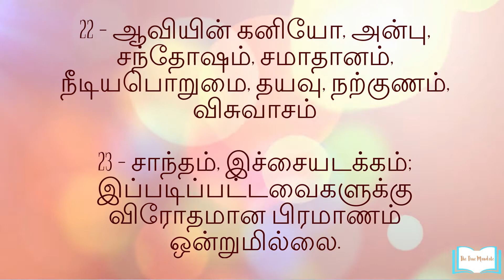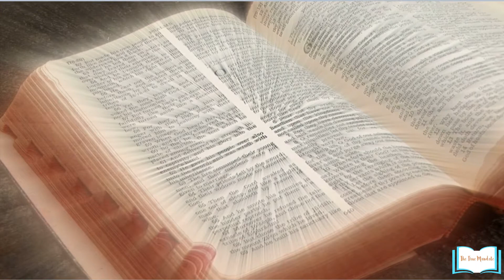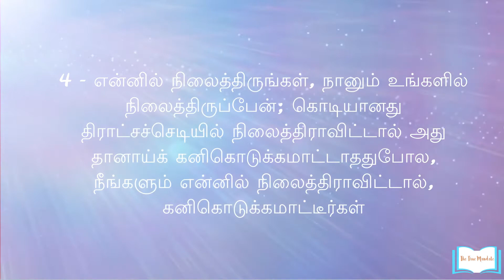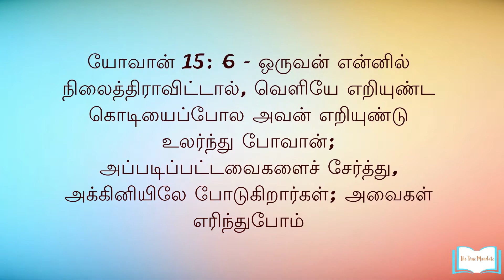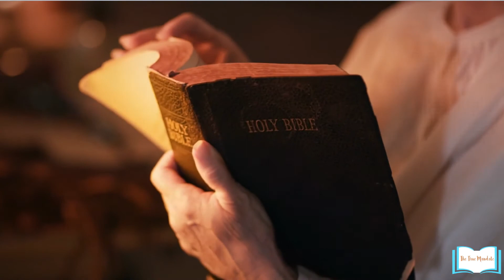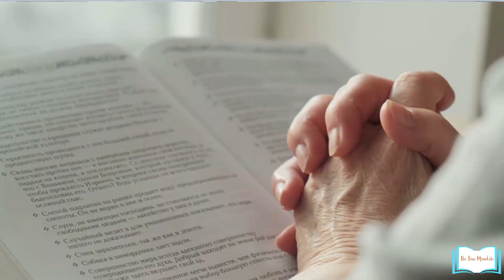How to live a fruitful life? (Tamil christian message) | Bearing fruitful life (Tamil)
How to live a fruitful life? (Tamil christian message) |
கனியுள்ள  வாழ்க்கை வாழ்வது எப்படி ? |

- fruitful life
- how to live fruitful life
- Bearing fruitful life (Tamil)